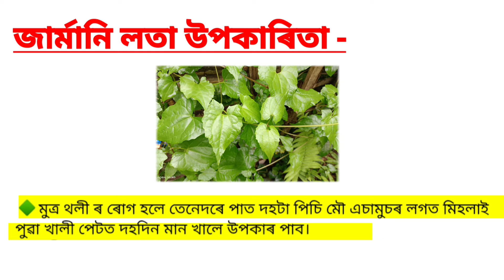বজাৰত লাখ টকা মূল্য এইবিধ জাৰ্মানি লতা || ভূলটো কাটি নেপেলাব